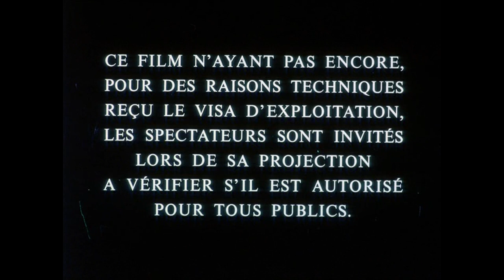Les Nuits de la pleine lune (1984) Bande Annonce VF [HD]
La bande annonce française originale en haute définition du film d'Éric Rohmer avec Pascale Ogier, Tchéky Karyo, Fabrice Luchini et Virginie Thévenet.

AKA:

Comédies et proverbes
Fuldmånenætter
Full Moon in Paris
Fullmånenätter
Las noches de luna llena
Le notti della luna piena
Noce pelni ksiezyca
Noites de Lua Cheia
Nopţile cu lună plină
Nyhtes me panselino
Teliholdas éjszakák
Täysikuu Pariisissa
Vollmondnächte
Ночи полнолуния